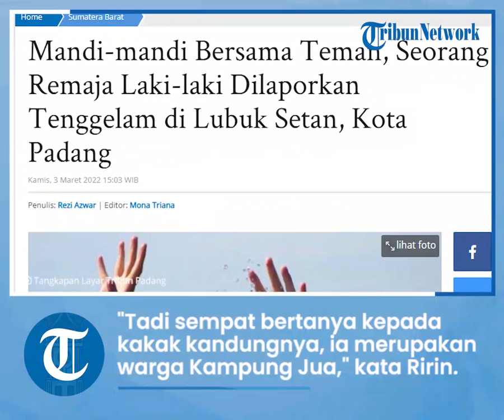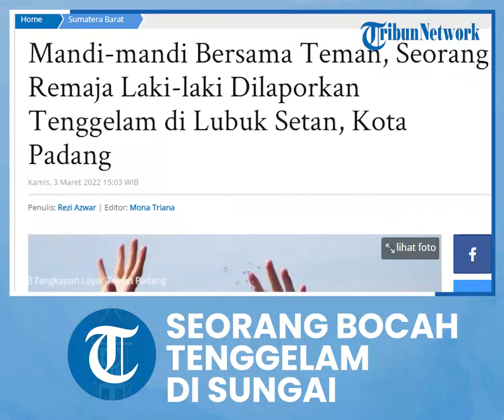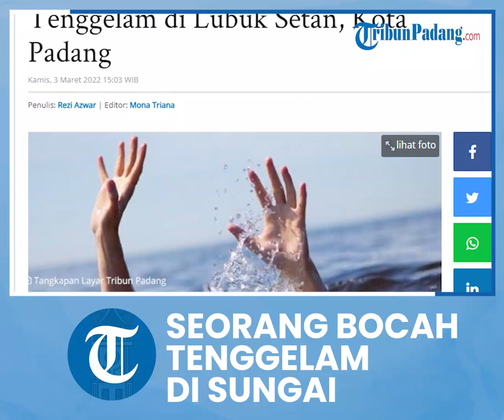Asyik Mandi Bersama Teman, Seorang Bocah Usia 13 Tahun Tenggelam di Sungai Lubuk Setan Kota Padang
TRIBUN-VIDEO.COM - Seorang remaja dilaporkan terbenam di aliran sungai di Kota Padang, Provinsi Sumatera Barat (Sumbar), Kamis (3/3/2022).

Peristiwa ini terjadi di aliran Sungai Lubuk Setan, Rt 03/Rw 02, Kelurahan Padang Besi, Kecamatan Lubuk Kilangan, Kota Padang, Sumbar.

Informasi yang dihimpun TribunPadang.com diketahui bahwa korban seorang remaja laki-laki.

Ia diduga berumur sekitar 14-15 tahun yang pergi mandi-mandi bersama dengan temannya.

Seorang warga bernama Ririn (20) mengatakan korban bernama Rehan yang berumur 13 tahun.

"Tadi sempat bertanya kepada kakak kandungnya, ia merupakan warga Kampung Jua," kata Ririn.

Kata dia, korban tenggelam dan dicari oleh pemuda sekitar sehingga dilakukan evakuasi.

"Korban diangkat bersama-sama oleh pemuda belakang rumah saya," katanya.

Korban, kata dia, dibawa masyarakat ke rumah sakit agar mendapat pertolongan medis.

"Informasinya korban dibawa ke UGD Semen Padang Hospital," katanya. (*)

Artikel ini telah tayang di TribunPadang.com dengan judul Mandi-mandi Bersama Teman, Seorang Remaja Laki-laki Dilaporkan Tenggelam di Lubuk Setan, Kota Padang,